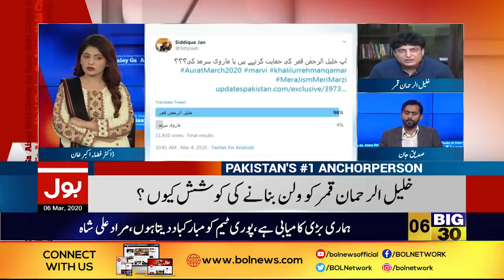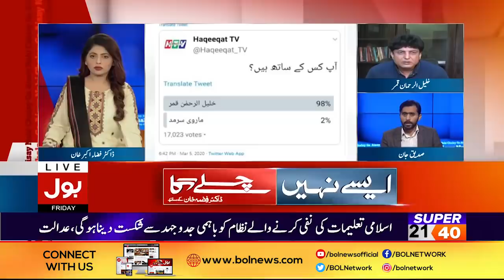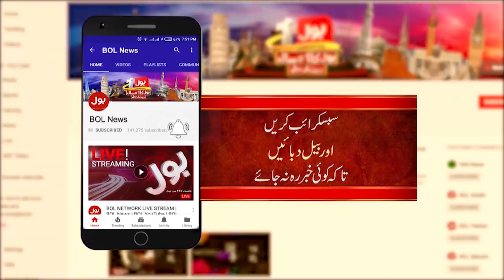Khalil Ur Rehman Latest Interview | Fiza Akbar Show